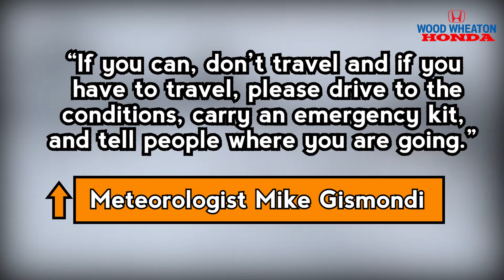Prince George and Northern BC is buckling up for winter storm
Environment Canada says heavy snowfall is coming soon, which could bring up to 50 centimeters

“If you can, don’t travel and if you have to travel, please drive to the conditions, carry an emergency kit, and tell people where you are going.”

Meteorologist Mike Gismondi

City crews are expected to be in full force and drivers are to keep back of snow-plows and salt trucks